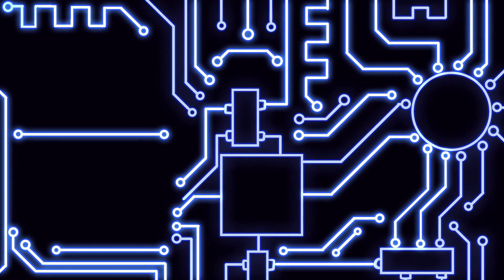Harvest Moon Animal Parade #53 Giving Friendship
Every view, sub, comment, and like means the most when starting. So anyone who might stumble by, thank you. Have a nice day.